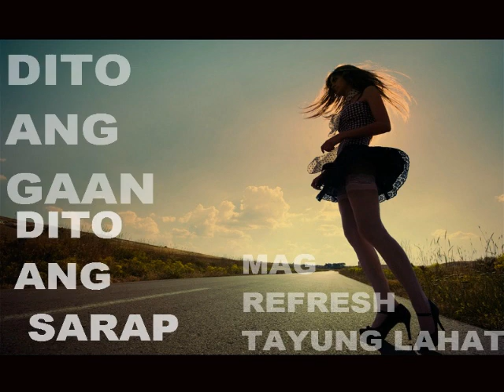DITO ANG GAAN DITO ANG SARAP MAG REFRESH TAYONG LAHAT (FULL SONG)